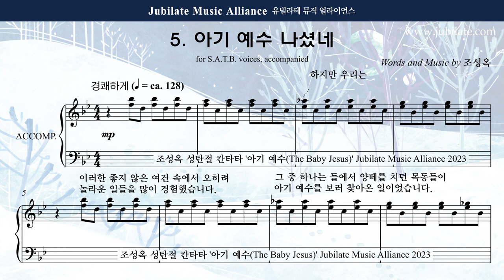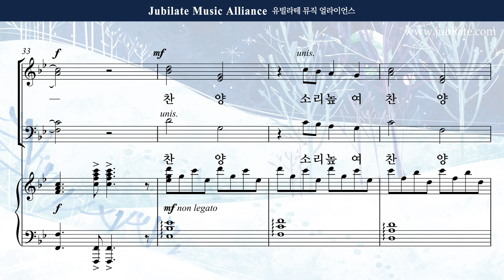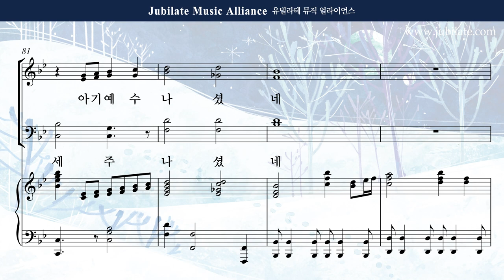[성탄절 칸타타] 조성옥 - 아기 예수 (The Baby Jesus) 5. 아기 예수 나셨네 Tenor